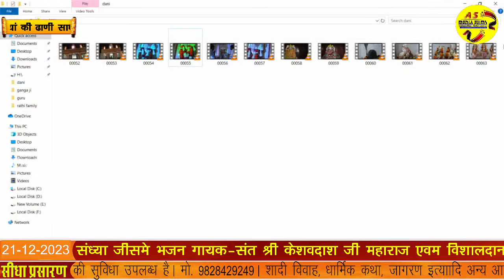KESAV DASJI MHARAJ SANGALIYA DHUNI SUJANGARH NON STOP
VIDEO Credits:-
❂ BHAJAN :
❂ Staring
❂ Singer :
❂ LIVE :
❂ Editor :RAJAT SHARMA

❂ Track Genre : Bhakti Song
❂ Music Label : ASmedia Live ( On Studio Anil  Jaswantgarh )
❂ Director : ANIL SHARMA LAIDI
❂ Producer : Anil Sharma
❂ VIDEO STUDIO ANIL LAIDI